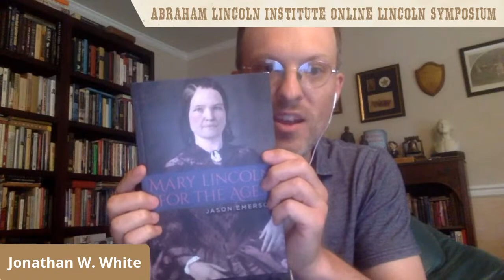Ford's Theatre | Abraham Lincoln Institute Online Lincoln Symposium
The Abraham Lincoln Institute and Ford’s Theatre Society present an online speaker symposium focused on the life, career and legacy of President Abraham Lincoln.